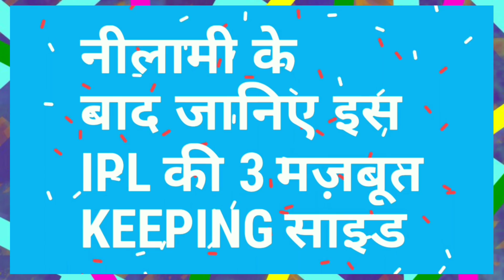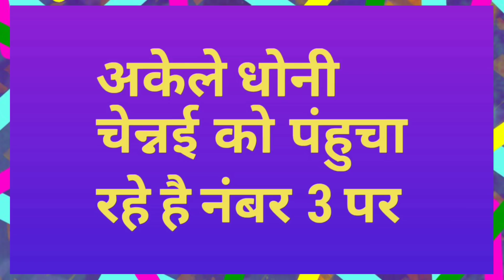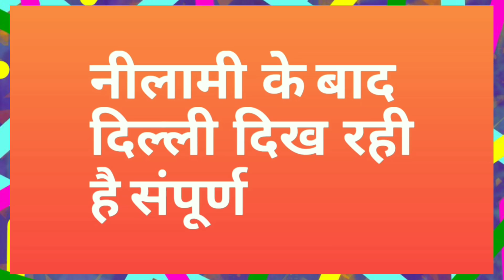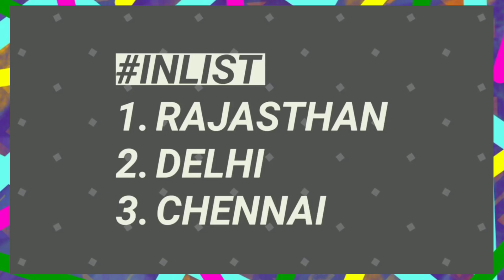IPL 2020 - List Of All 3 Teams With Best Wicket Keepers After IPL Auction | MY Cricket Production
Watch he list of all 3 teams with best wicket keepers and keepers option after IPL Auction ahead of IPL 2020